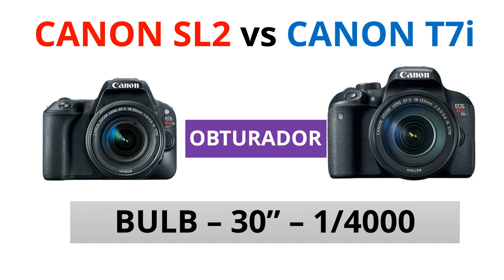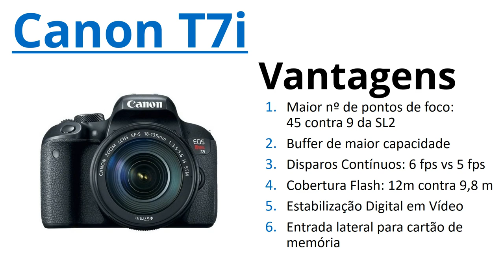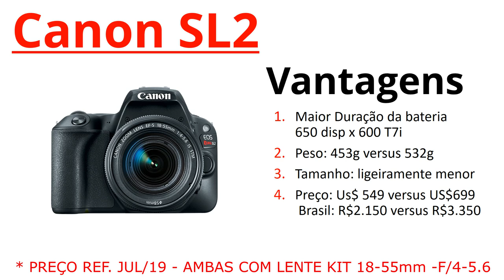Canon SL2 vs Canon T7i Comparativo em Português - Qual é a Melhor?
Atendendo a pedidos de alguns inscritos e visualizadores, hoje eu trago para vcs o comparativo entre a Canon SL2 vs a Canon T7i em português. Neste embate entre a Canon SL2 vs T7i vamos descobrir qual delas é a melhor.
Seguindo o mesmo  estilo do vídeo em que comparei a SL2 e a T6i, este vídeo também vem na forma de screencast ou slideshow e está detalhando bem as semelhanças e as diferenças   entre a camara Canon sl2 vs t7i.
Acompanhe então o duelo canon SL2 x T7i e acabe de uma vez por todas com suas dúvidas em relação a essas duas DSLR irmãs.
Forte abraço.

✅ Onde Encontrar o(s)  Produto(s) Mostrado no Vídeo (site seguro) ▽
- CANON EOS SL3 (substituiu a SL2)
- Canon EOS T7i

🔴 OUTRAS CÂMERAS, LENTES  E ACESSÓRIOS QUE EU RECOMENDO

🎥  Câmera : RX100
 🔊  Captação de Áudio: Zoom H1
 🎶  Atribuições das Músicas: Biblioteca do Youtube (All Right/Sunday/Club)